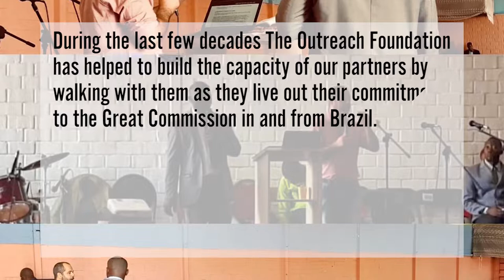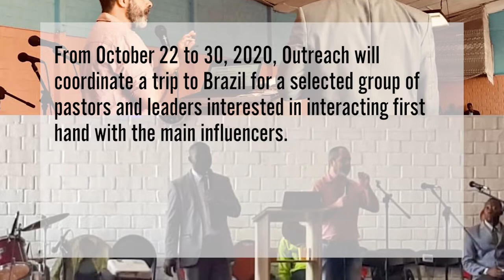Hear from Paulo Feniman, one of the key mission voices in Brazil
During the last few decades, The Outreach Foundation has helped to build the capacity of our partners by walking with them as they live out their commitment to the great commission in and from Brazil.

Rev. Paulo Feniman, a minister of the Independent Presbyterian Church of Brazil is one of the key mission voices in Latin America.